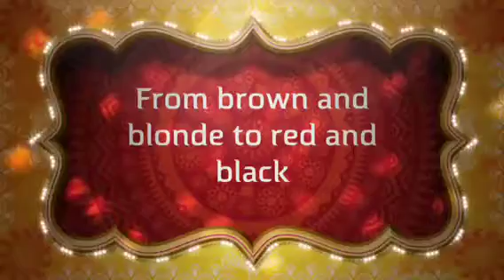19 month HAIR journey